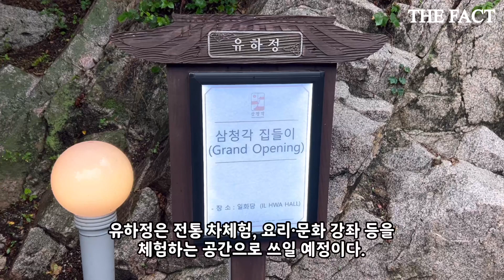새단장한 삼청각 "시민들 쉴 공간으로 거듭날 것"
삼청각은 서울시가 지난 2년 동안 노후된 시설을 모두 리모델링해 새롭게 시민들이 이용할 수 있게 됐다.

운영에 앞서 시는 이날 프레스 투어를 열고 삼청각 곳곳을 둘러봤다.

외관은 북악산의 아래 다양한 소나무들과 한옥이 자연스럽게 어우러져 한국의 전통적인 정취를 한껏 느낄 수 있었다.

가장 먼저 둘러본 곳은 공연장이 마련된 본채 일화당이다. 여기는 야외정원도 마련돼 있어 결혼식이나 각종 기업 행사 등을 진행하기에 적합한 공간이라고 소개했다.

1층은 전통 한식을 맛볼 수 있는 한식당이 있고, 테라스 카페는 푸른 나무 사이로 서울을 한눈에 볼 수 있어 시선을 끌었다. 총 50석이 마련돼 있으며, 매주 수요일 저녁에는 정기공연도 진행된다.

본채 외에 청천당, 유하정, 천추당, 취한당, 동백헌 등 총 5개의 별채가 있다.

그중 청천당은 본채와 비슷하게 야외 정원이 마련돼 있어 소규모 전통 혼례 행사에 적합한 곳이다. 유하정은 전통 차체험, 요리·문화 강좌 등을 체험하는 공간으로 쓰일 예정이며, 천추당은 50명 이상이 수용 가능한 공간으로 기업행사나 세미나 등을 진행하는 공간으로 재탄생했다.

가장 하단에 마련된 취한당은 전시 전용공간으로 현재 성북구 구립미술관의 소장품 및 소장 작가의 작품을 엄선해 삼청각의 시작을 축하하는 미술전시를 진행하고 있다. 바로 옆에 있는 동백헌은 전통차 카페로 다양한 도예가들의 도자기를 직접 구입할 수도 있다.

취한당을 소개한 성북구 구립미술관 관계자는 전시공간 중앙에 걸린 작품 '즐거움'을 설명하며 "즐거움이란 작품처럼 비록 작은 공간이지만 시민들이 편히 쉴 수 있고, 더불어 문화적 기쁨도 느낄 수 있는 공간이 되길 바란다"고 말했다.